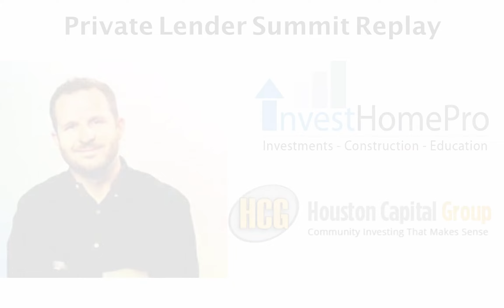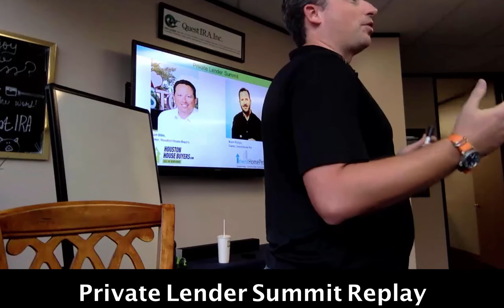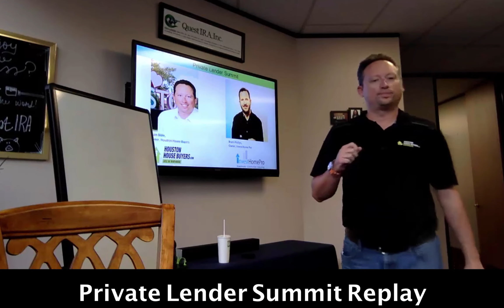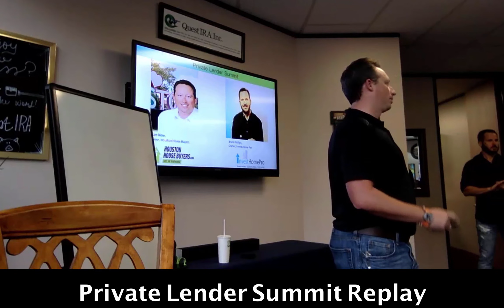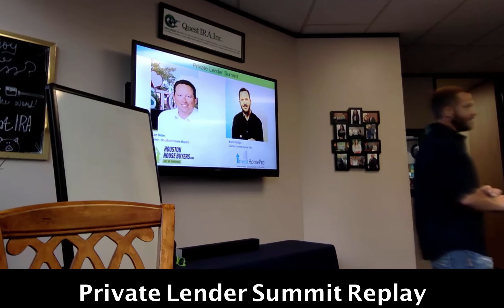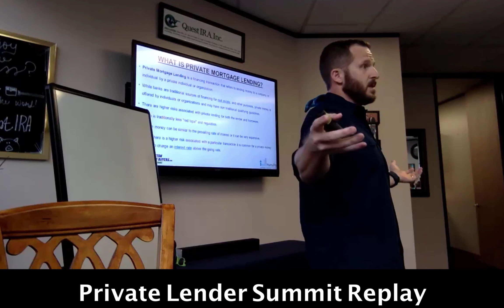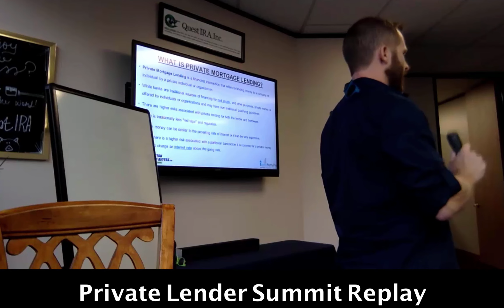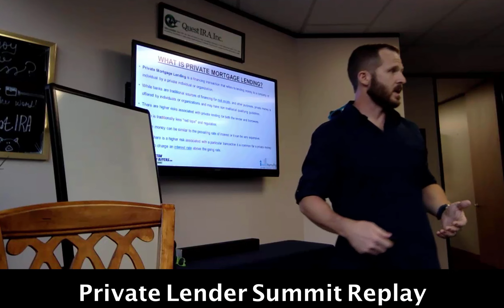Private Lender Summit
This was an event hosted by Brant Phillips, Invest Home Pro and Jason Bible, Houston House Buyers, were we invited approx. 30 previous/possible private lenders to provide general education about how to become a Private Lender.